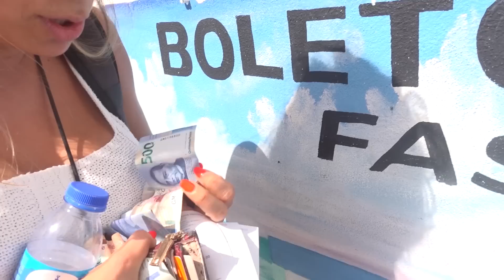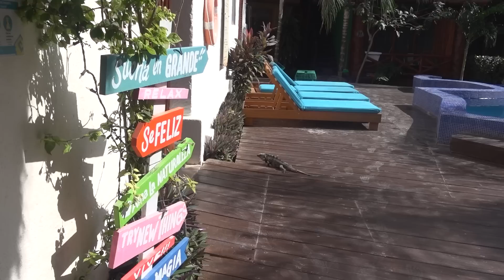A Natureza alinha-te! - VLOG do SALGUEIRO Ep.07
Dia-a-dia das Dicas do Salgueiro!

Traina comigo em dicasdosalgueiro.pt